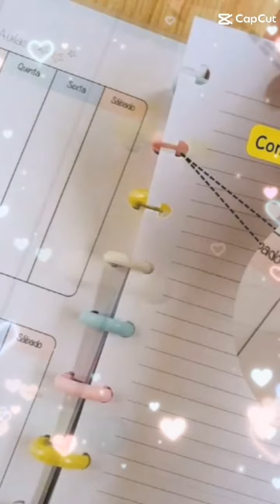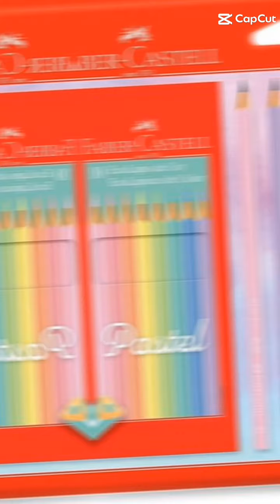Materialescolar achados escola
Kit papelaria tom pastel